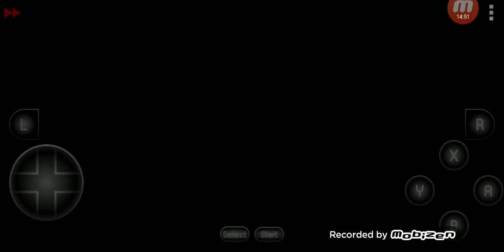Let's Play Earthbound! | Ep. 24: Whack-a-mole!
In this episode, we try defeating the moles we saw in those caves so that we can get that cash for that good old Runaway Five band! Let me know if you enjoyed!

P.S. Jaylin is really cool (friend of mine) ;)
Follow me on all Social Media!!:

July 21st 2019
2PM-8PM EST